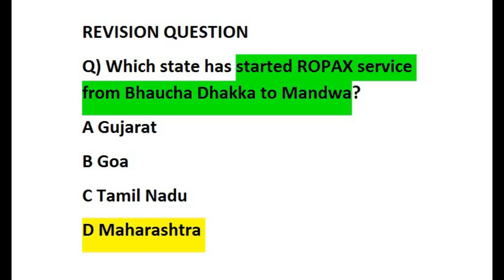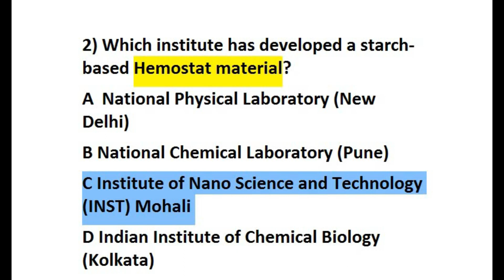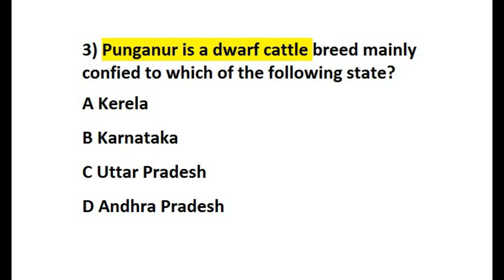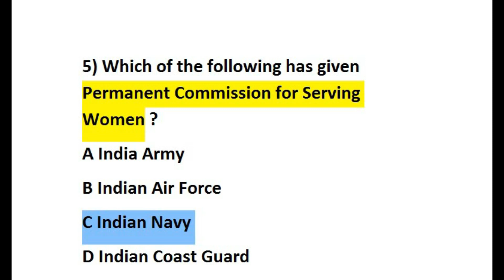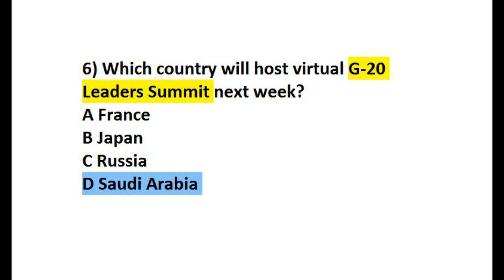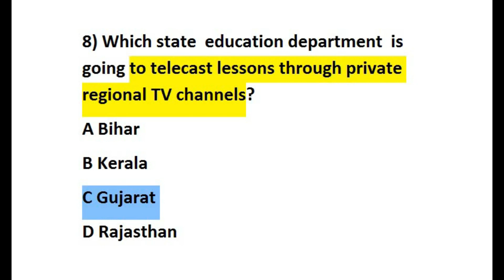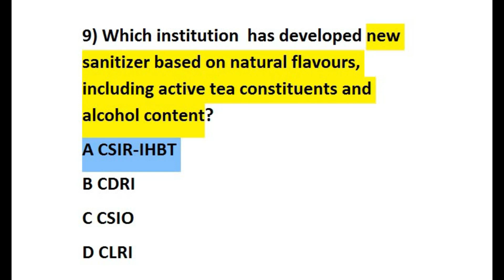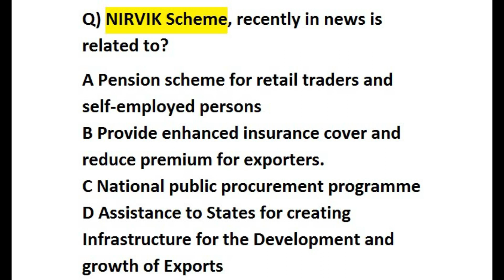Daily Current Affairs | 19 March Current affairs 2020 | Current affairs in Hindi